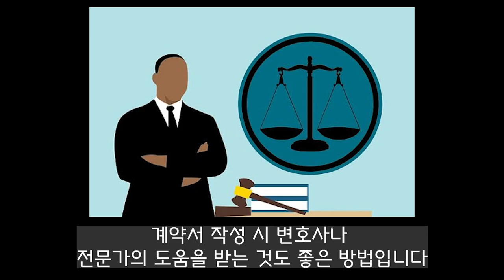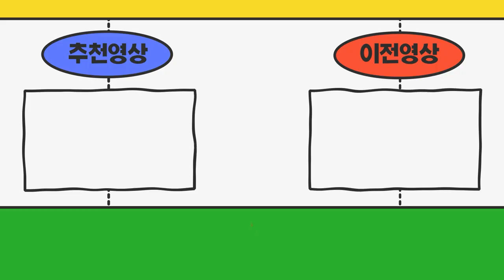운송업필수 영업용번호판 구매할수없으면? 임대번호판? 지입넘버? 법인넘버?